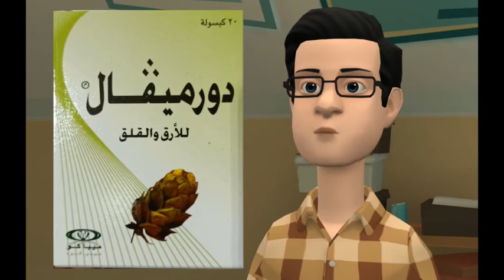30 قرش كبسوله عشبية للنوم السليم بدون قلق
30 قرش كبسوله عشبية للنوم السليم بدون قلق
اسم الصنف
دورميفال كبسول
ويحتوي على
خلاصة الفاليريانا الجافة
هيومولوس لوبولوس